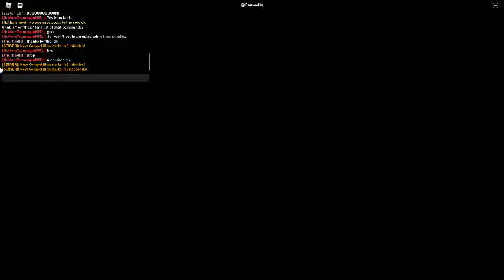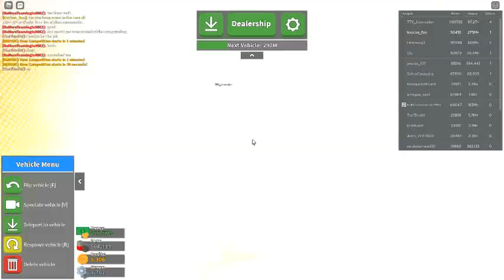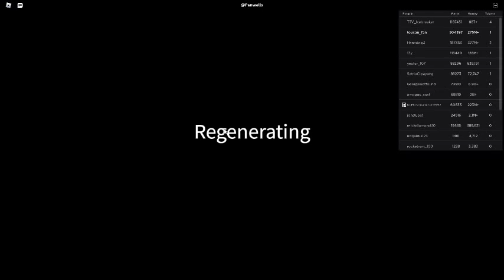Russia Car Crash Compilation 15655